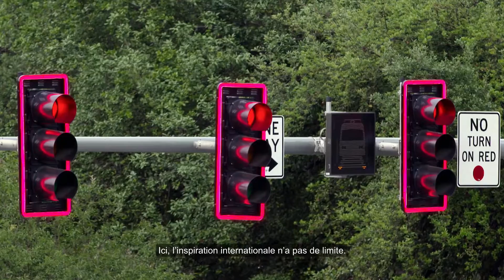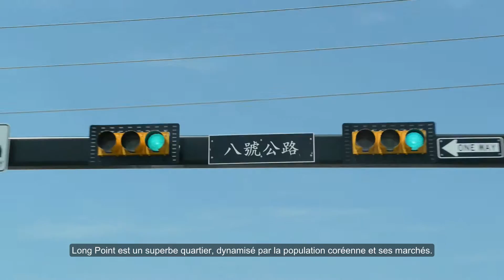Petit tour d’horizon de Houston avec les chefs Michael et David Cordúa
Rien ne décrit mieux la scène culinaire de Houston que l'adjectif « variée ». La fameuse ville texane est un véritable paradis pour les gourmets à la recherche de différentes cuisines, rassemblées dans un même lieu. Suivez les chefs Michael et David Cordúa, père et fils, dans leur restaurant nicaraguayen, Churrascos, et découvrez ce qui, selon eux, fait de Houston un haut lieu de la gastronomie aux États-Unis.

Bienvenue sur la chaîne officielle du tourisme aux Etats-Unis. Notre objectif est d'inspirer les voyageurs du monde entier à venir explorer les destinations les plus incroyables des Etats-Unis. Regardez nos vidéos pour découvrir ce pays comme jamais auparavant.